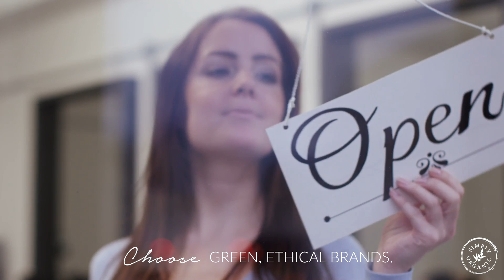5 Harmful Chemicals To Avoid In Hair Salons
FACT: 1 in every 5 Hair Stylists will suffer a health issue directly related to their job. Studies have shown Hair Stylists have increased risks of bladder and breast cancers, as well as higher reported cases of respiratory and skin health issues, so it's no secret that Hairdressing is known as one of the most toxic and dangerous career paths.

Compound exposure to toxic chemicals in the salon, like ammonia, formaldehyde, synthetic fragrance (phthalates, benzene, etc), hair color pigments (PPD), and PEGs have adverse effects on the health of skin, hair and body. Armed with this knowledge, we must take the appropriate steps to reduce the exposure to harmful chemicals for both Hair Stylists and their clients.